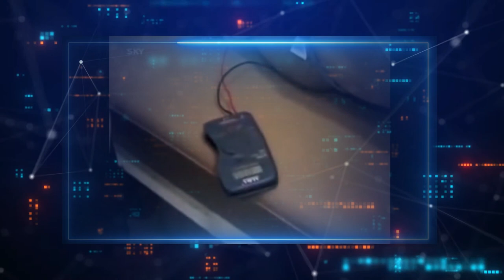بادیدن این‌ویدیو برق از سرت میپره !؟؟!؟ این انرژی درون شما هم هست!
جان چانگ، یا چانگ لیونگ شن، یک استاد چی کونگ (Qigong) اهل اندونزی است که ادعا می‌کند به کنترل انرژی داخلی خود برای انجام حرکات غیرمعمول و غیرقابل توضیح، مانند سوزاندن کاغذ با دست، دست یابی کرده است. این ادعاها با شدت مختلفی مورد ارزیابی و انتقاد قرار گرفته‌اند، و بسیاری از علمای مدرن این موارد را به عنوان اظهارات غیرقابل تایید می‌دانند. همچنین، هیچ اثبات علمی قوی و مستندی درباره این ادعاها وجود ندارد.

مفاهیم چی کونگ معمولاً به تمرینات تنفسی، حرکات انرژی‌زا، و مکمل‌های روحانی مرتبط با سیستم قدرت داخلی چینی مرتبط است، اما ادعاها مرتبط با توانایی‌های خارق‌العاده نیاز به بررسی دقیق‌تر و اثباتات قوی‌تر دارند.
دنیای واقعی پر از شگفتی‌های عجیب و غریبی است که باورشان سخت است. مورچه‌ای را تصور کنید که می‌تواند وزنه‌ای 50 برابر وزن خود را بلند کند!  این مورچه‌های قدرتمند، با نام "مورچه‌های ارتشی" شناخته می‌شوند و می‌توانند با همکاری یکدیگر، بارهایی را جابجا کنند که از نظر تئوری برای حشره‌ای به این کوچکی غیرممکن است. ‍♀️
به دنیای شگفتی ها قدم بگذارید!

کانال "عجیب اما واقعی" جایی است که حقایق باورنکردنی، پدیده های شگفت انگیز و رازهای ناگشوده جهان را به شما نشان می دهیم.

در اینجا منتظر چه چیزی باشید:

* ویدیوهای کوتاه و جذاب با موضوعات علمی، تاریخی، اجتماعی و...
* حقایق جالب و بعضا عجیب که تا به حال نشنیده اید
* کشف رازهای ناگشوده جهان و پدیده های خارق العاده
* به چالش کشیدن باورهایتان و نگاهی نو به دنیای اطراف

با ما همراه شوید و:

* دنیای شگفت انگیز پیرامونتان را کشف کنید
* حقایق جالب و بعضا عجیب را با دیگران به اشتراک بگذارید
* ذهن خود را به چالش بکشید و از دانشتان بیفزایید

1. حقیقت_های_شگفت‌انگیز
2.
3.
4.
5.
6.
7.
8.
با دنبال کردن کانال "عجیب اما واقعی" هر روز منتظر شگفتی های جدید باشید!